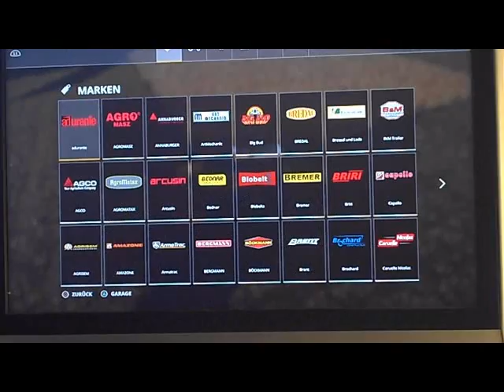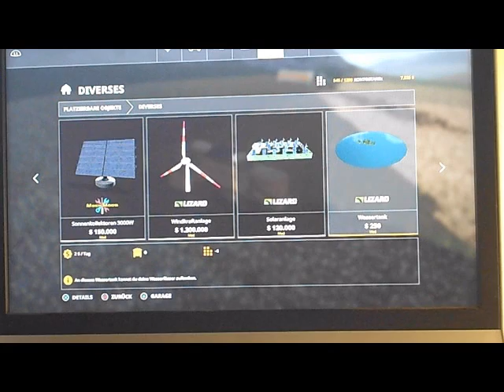Let`s Play LS 2019 Part 023 es geht weiter teil 2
Viel spass mit dem Heutige Folge